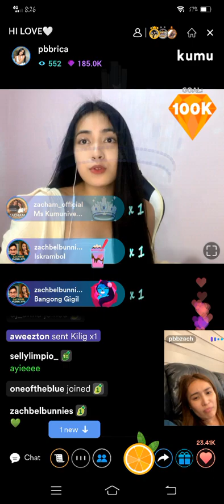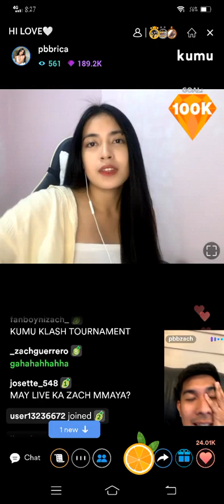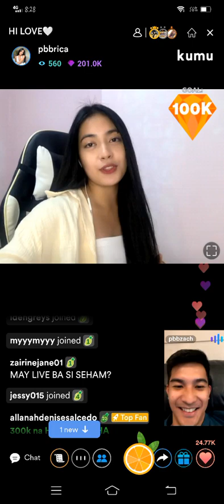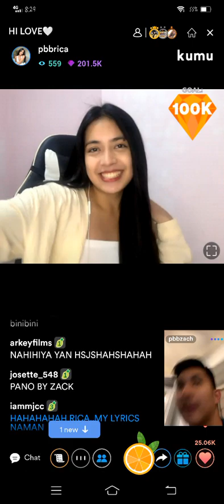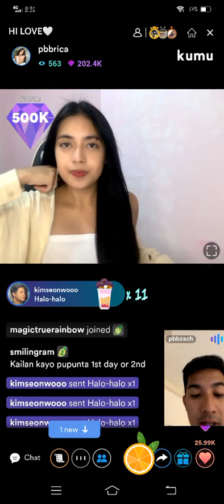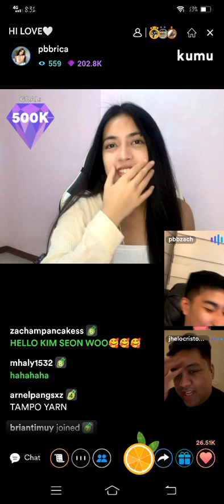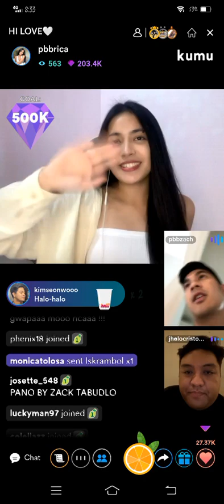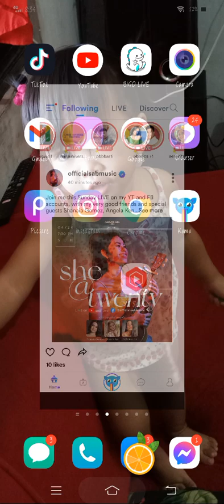ZACHBEL❤ PART2! ISABEL LAOHOO AT RICA TINANoNG SI ZACH KUNG NAMISS BA NYA SI SEHAM❤